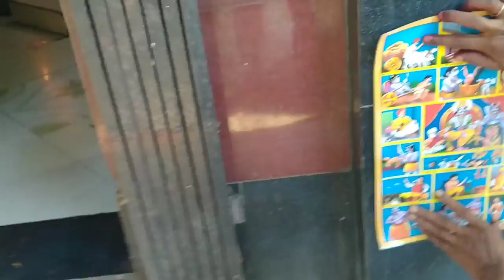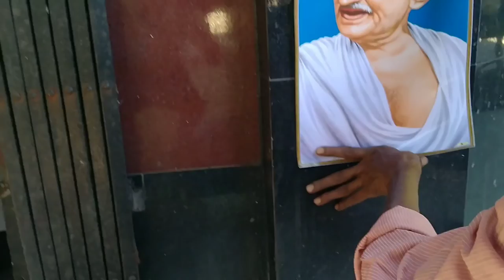Balilesa mondir kenekua sau ahok